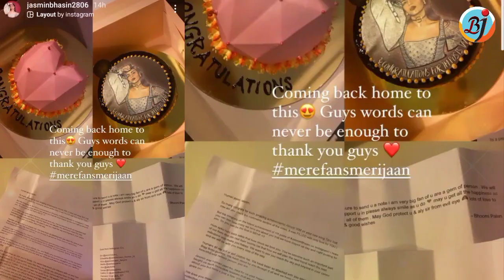Jasmin Ko Fans Ne Bheji Chithi to Jasmin Hoi Emotional aur Kahi Yeh Baat | Tera Suit Song | BJN